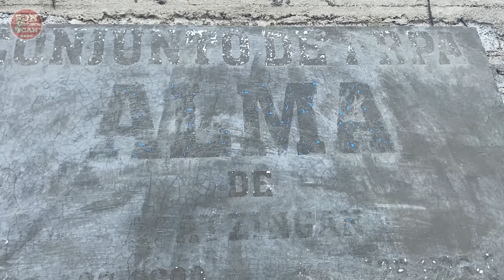!YO ERA UN BECERRON! 🥳 festejando el Santo de don JUAN PÉREZ MORFÍN de ALMA DE APATZINGAN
APOYANOS con tu Suscripción
Santo de don Juan Pérez Morfín en Nueva Italia.  24 junio 2024